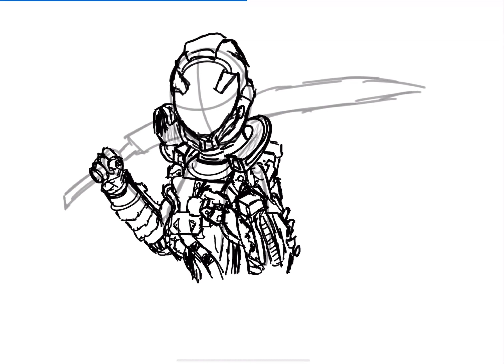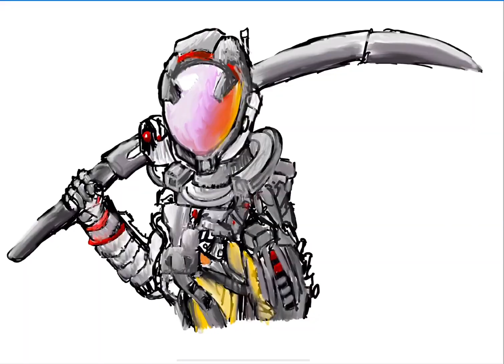Drawing Selene from Returnal